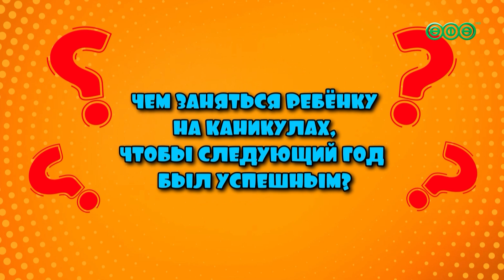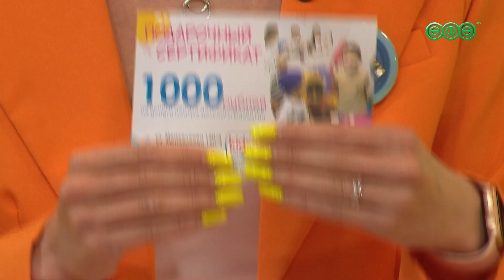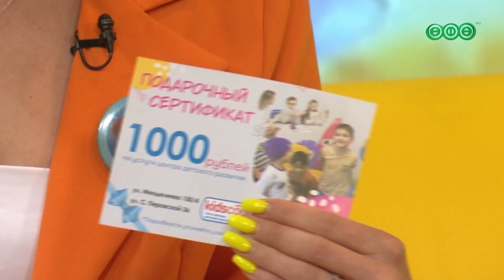«Детки Бум» от 18.05.2023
Скоро – лето!

Родителям уже пора задуматься, как организовать каникулы ребёнка.

Какая программа готовится на лето для детей в детском центре развития KidsCool рассказала его основатель Екатерина Токунова.

Также это самое время для занятий спортом. И фитнес-мама Индира Сагадиева показала для мама и ребят пару упражнений.